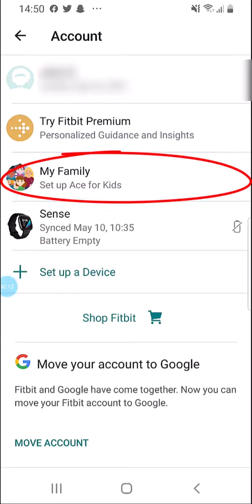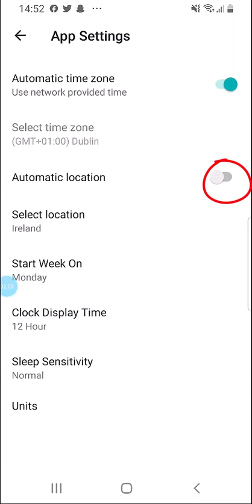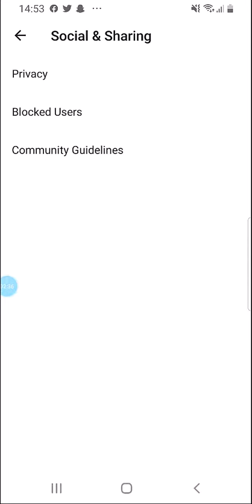How To Secure Your Fitbit (Android)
Did you know that you can control who has access to your activities and private information on your Fitbit app? This short tutorial shows you how to 1) remove yourself from a group 2) remove device(s) that have access to your Fitbit account 3) remove all or specific data from your Fitbit account (days, weeks, months or all activity), 4) permanently delete your Fitbit account, 5) delete your location so that no-one can see where you are, and 6) restrict access to your personal information such as your birthday and location; you can keep it private or allow access to specific friends. Your personal safety is of utmost importance. Any changes that you make to your devices and online accounts, please do so; only if it’s safe.  If you would like to talk in confidence and maybe avail of Safe Ireland's further supports and services, please